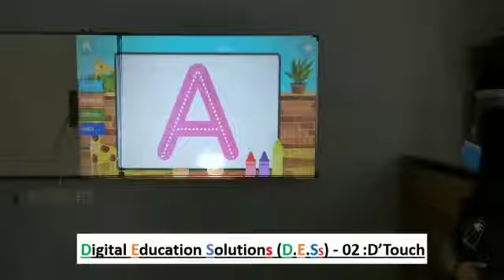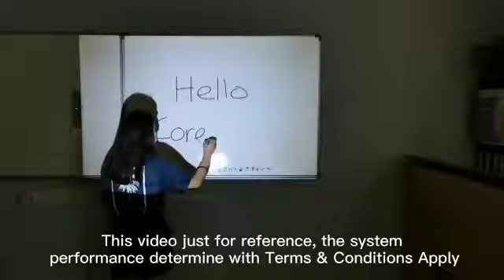D’Touch Touchable Solutions for Projector Display